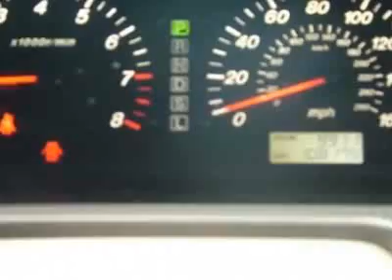2002 Mazda Millenia Sedan - Columbia, SC